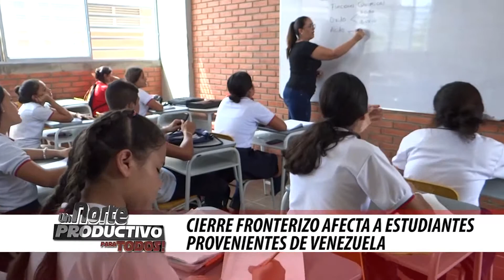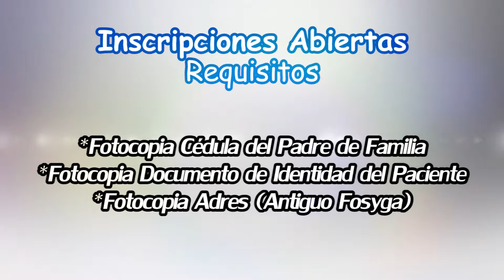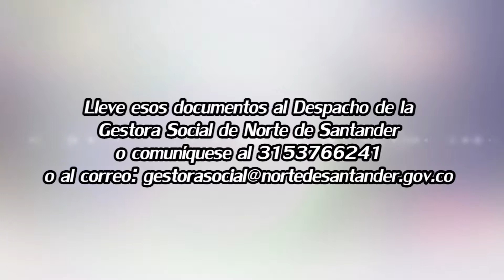Programa institucional 27 de febrero de 2019